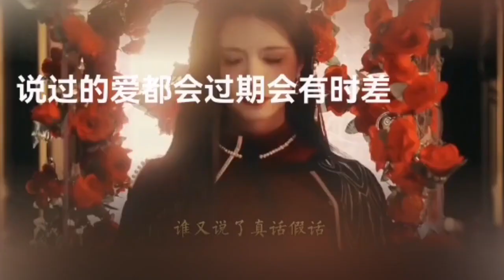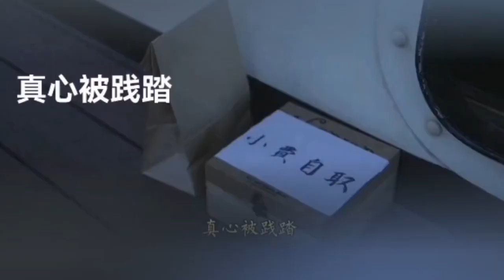Whats going on inside of China NOW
To understand what is actually going on inside of China now, you need to understand HOW the "news" is being reported to you. And that provides all the background you need to know. So here, we talk about the truth about the "bank riots" and look at what the reporting of it tells us about the rest fo the world.

The Metallicman webpage has daily articles of everything from geopolitics, to art, music, history, extraterrestrials, science and just stuff that defy description…

The Metallicman patrion page has daily videos and articles for the hard-core influencers and supporters. Here’s the really valuable stuff. Basic membership is only $5 a month. Great stuff here. It’s where I present the “secrets of the universe”…